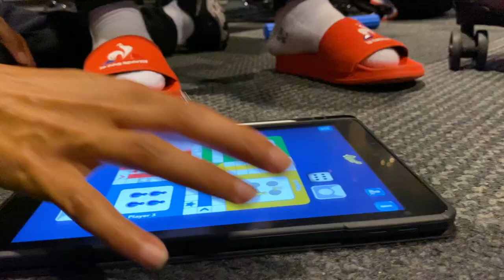LM10Vlog: The Champs Are here!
Traveling back home from Morocco after being crowned the champions of Africa. Here are some of the BTS content returning home as AWCON champions 2022

The welcome was overwhelming, Banyana Banyana brought the trophy back home